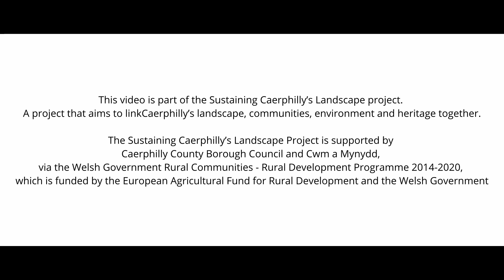Sustaining Caerphilly's Landscape - Rudry Commoners Association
The Sustaining Caerphilly's Landscape project supported through the Welsh Governments Rural Communities - Rural Development 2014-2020 and funded by the European Agricultural Fund for Rural Development and Welsh Government with support funding from Caerphilly County Borough Council enabled Rudry Commoners Association and partner farms explore ways to bring Rudry Common back in to active use, reduce grassland encroachment and encourage positive use of this rural common.